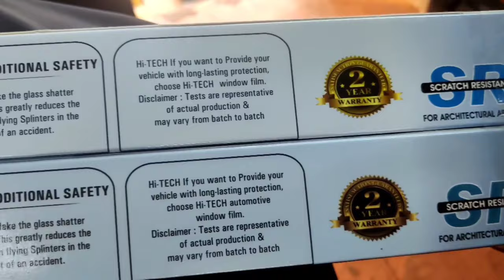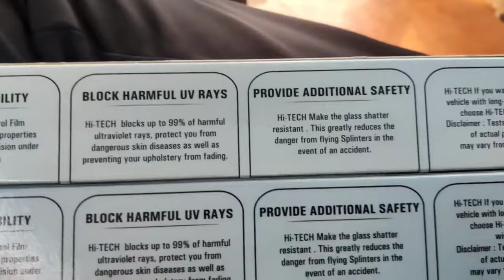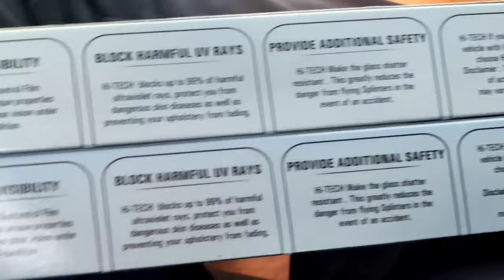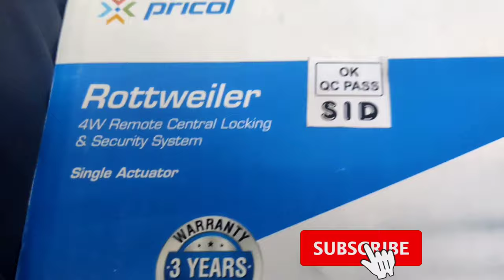CAR ACCESSORIES | SUN FLIM | FRONT FILM | CENTER LOCK KIT REMOTE | CAR SCAN FREE | GP ROAD CHENNAI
ur  address 9/1 , 9/2 west cost road, Royapettah, near woodlands teather, Chennai -600014

car accessories | newcarseats, carsunfilm, carSoundsystem, carfrontflim, camera, All types of key and Carmodifications

car central lock repair | car central lock remote additional | CAR ACCESSORIES | SUN CONROL FLIM |

seat cover | floor matt | android system | audio speaker | audio system | woofer systam |  audio amp |